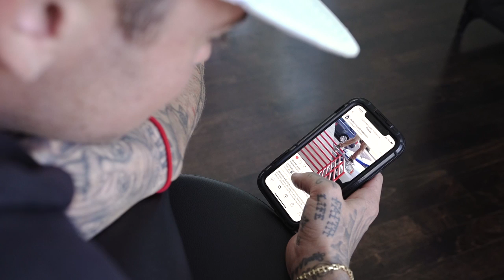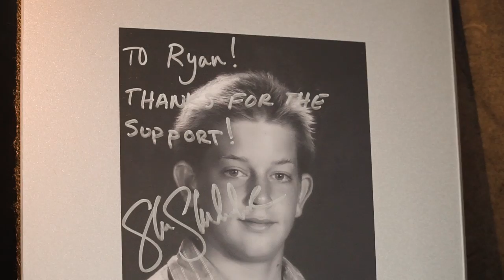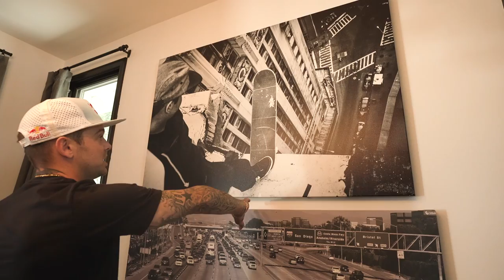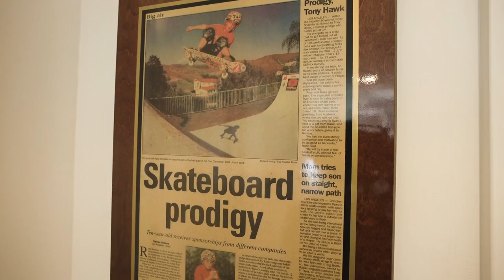Day in the Life - Ryan Sheckler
Ryan Sheckler takes us with him for a Day in his life. From his daily workout, physical therapy , favorite food stops , hanging with his best bud Walter, and a peak inside Sheckler's beach city home.  There's no doubt Ryan is on a routine to get back on the board and this is how he's currently living.